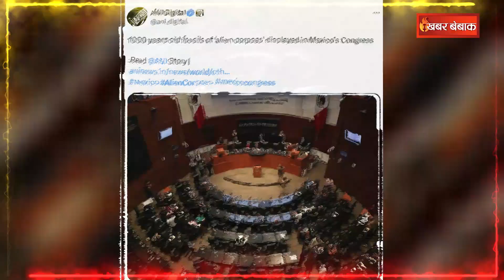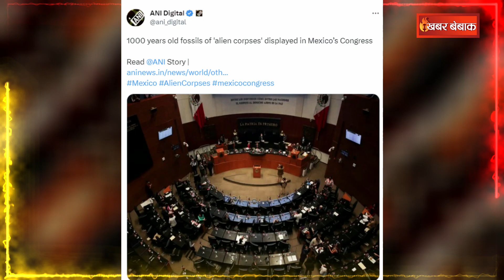Alien Corpses Video: सदन तक पहुंचा 1000 साल पुराना तीन उंगलियों वाले ‘गैर मानव’ का कंकाल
Madhya Pradesh में अबकी बार किसकी सरकार? Survey Form-

alien,ancient aliens,Alien Corpses Video,सदन तक पहुंचा 1000 साल पुराना तीन उंगलियों वाले ‘गैर मानव’ का कंकाल,1800 साल पुराने एलियंस,एलियन का शव,अमेरिका के बाद मेक्सिको की संसद में एलियन पर चर्चा,mexico alien hindi,mexico parliament alien in hindi,mexico allies news,alien in mexico in hindi,alien news in hindi,alien body